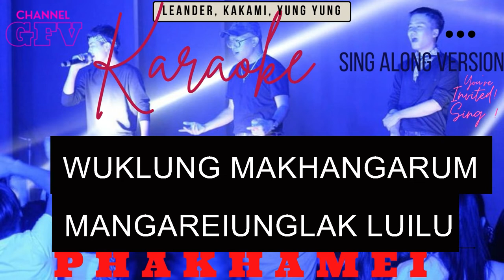Phakhamei Karaoke with Lyrics | LO-Fi | Yung Yung -Kakami | Trending Tangkhul Love Song HDQ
karaoke#Minustrack#yungyungphakhameilyrics

Phakhamei Karaoke with Lyrics | Sing Along | Yung Yung -Kakami | Trending Tangkhul Love Song | HD Quality

Dear friends, please promote young talented singers of Manipur state who have recently traveled to different states of India on a music tour and showcased their 'EXCELLENT musical talent.

Through this Karaoke (minus track) version of PHAKHAMEI song of Yung Yung and his co-singer we have made an effort to promote their talents/songs, so Please  do sing along the track and don't forget to drop comment, share and like the video, Subscribe to my channel.
3yungyungfacebookpage

SONG LYRICS OF PHAKHAMEI.
Iniwui ning phaning ngatei naya
I nawui ningkachangla matheima
Iva manimtheimana mi katei thada
Sakharek kaho Ili maleima

Ilila langmeida nawui
Nawui lang langkhamei pali
Phathui haolu nawui phakhamei
Ila phathui haoka iwui phakhamei

Iniwui leikashihi chotnaya
Iniwui ning kachang ngashun ngaya

Ila lang langmeida nawui
Nawui la langkhamei pali

Iwui phakhamei
Ngalava matha chamva mamatha
Ili leishimaman khangateila pha
Ina matheisa kha chotkhavai ngasahao

Khamashungli zatfaka seiha da church kafaka
Nali leishida khamang kaza sikafa masathuka
Nana henkhamei phara chikha ini leikashi mamashung
Wuklung makhangarum mangareiunglak luili
tui kachungkha khangathum masangai khangama
kaphaning ungkashung malei mara
I maphungrar mara hiwui cross

RECOMMENDED LINK FOR ONLINE PURCHASING OF THE SAME/SIMILAR GEARS IAM USING AND FOUND TO BE BEST FOR HOME STUDIO & VLOGGING:

1) CANON M6 MK-II CAMERA
2) CONDENSER MIC-LEWIT- LCT440
(Or)
Shure SM58-LC Cardioid Vocal Microphone without Cable
3) RME Babyface Pro FS USB Audio Interface
4) Audio-Technica Ath-M50X Wired Over-Ear Headphones Without Mic (Black)
5) dbx 286s Microphone Pre-amp Processor (Optional item)
6) LG QHD 2K (2560 x 1440) 68 cm (27 inch) IPS Display 3 Side Borderless - HDR 10, sRGB 99%, AMD Free sync - Dual HDMI, Display Port - 27QN600
7) Native Instruments Komplete Kontrol A49 Controller, MIDI-Keyboard
8) Apple iPhone 13 Pro Max (128GB) - Graphite
(Or)
Apple iPhone 12 Pro (128 GB) -Graphite

If any Subscribers want Karaoke track of Specific Tangkhul song it can be uploaded for which request may be submitted via comment column.